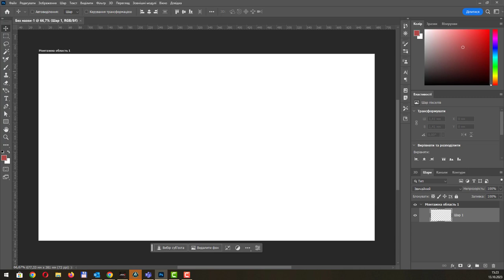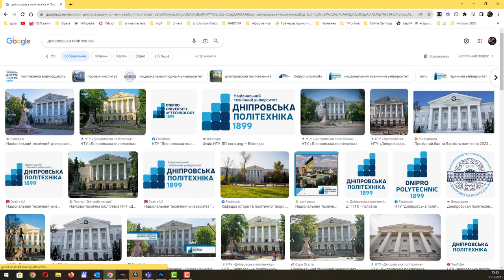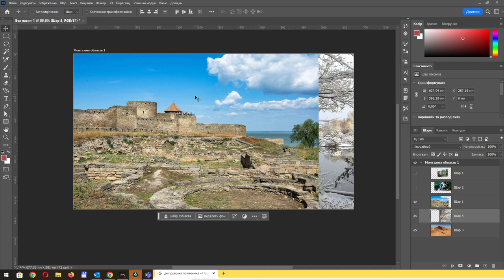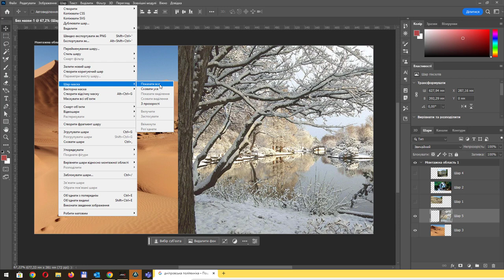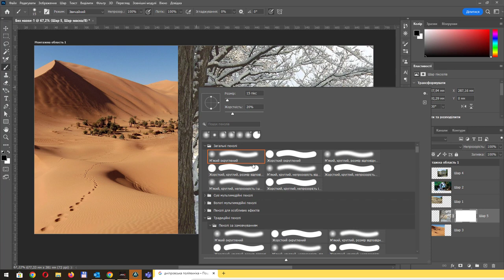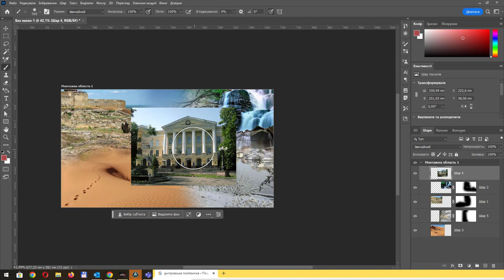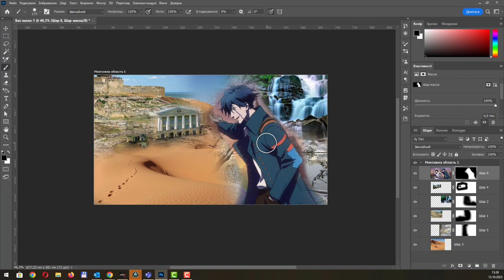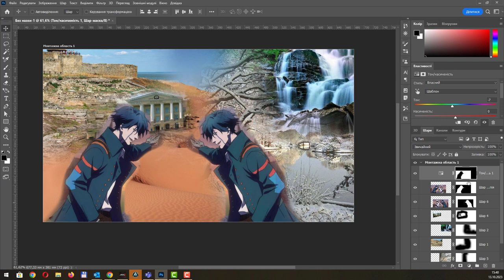Photoshop - лабораторна. Маски шару